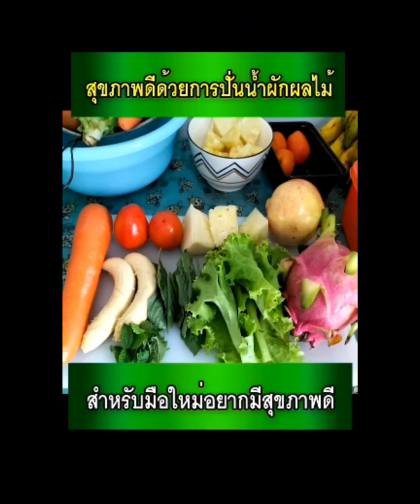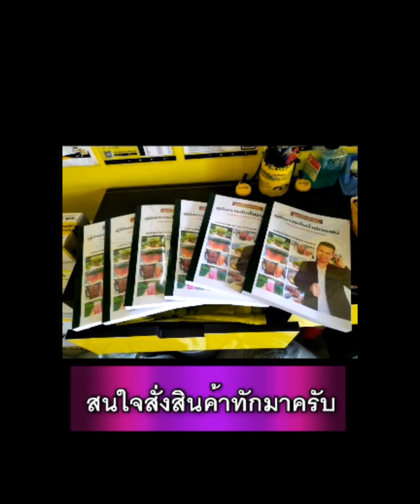7 ผลไม้ช่วยโรคภูมิแพ้ เสริมสร้างภูมิต้านทาน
7 ผลไม้ช่วยโรคภูมิแพ้ เสริมสร้างภูมิต้านทาน